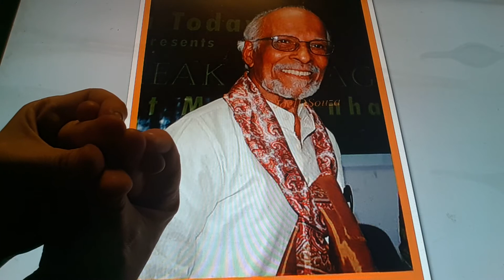Horacio the handsnake - Lambert Mascarenhas